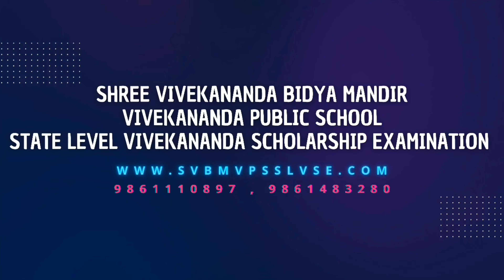CHAK DHOOM DHOOM DANCE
CHOREOGRAPH BY RUTUPURNA MAAM & SMRUTI SANDHYA MAAM,
NATIONAL YOUTH DAY - 2024,
SWAMI VIVEKANANDA JAYANTI - 2024,
SHREE VIVEKANANDA BIDYA MANDIR
VIVEKANANDA PUBLIC SCHOOL